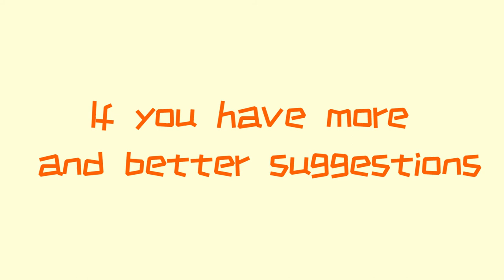How to draw airship&a beautiful coffee pot | Drawing and Learn colors|for children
Hi guys~ It's yooyoo .Let's draw and color.We'll learn how to draw airship&a beautiful coffee pot，It‘s so amazing！